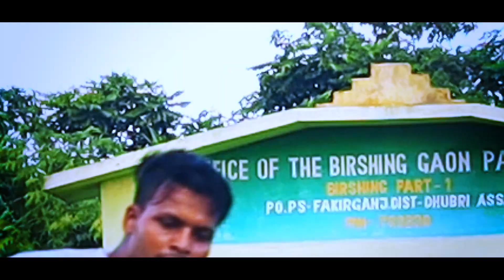Keno MontaTomar Chalo | Kazi Shuvo | Dj Dance Video | Level|Mohidul Dance Club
Keno Monta Tomar Chalo Chalo | Kazi Shuvo | Dj Dance Video | Level|Mohidul Dance Club

credit:
* Song : Dil Diwana
* Singer : Kazi Shuvo
* Lyric : Robiul Islam Jibon
*Tune : Kazi Shuvo
* Album : Dil Deewana
* Level : CD Choice
* Cast : Asif Imrose & Barish
* Edited By : Amin
* Director : Saikat Reza

Recpected sir I am using you r audio song my YouTube video.if I am wrong in this please add yoga before giving any kind of copy right claim or Thank you